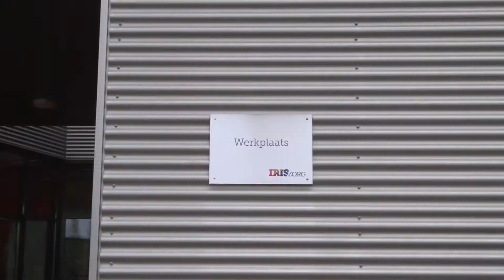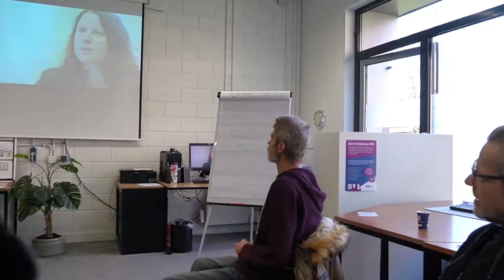Werkplaats Oog voor Talent